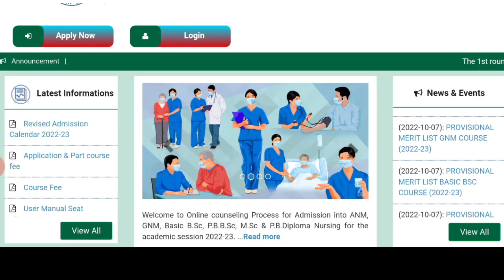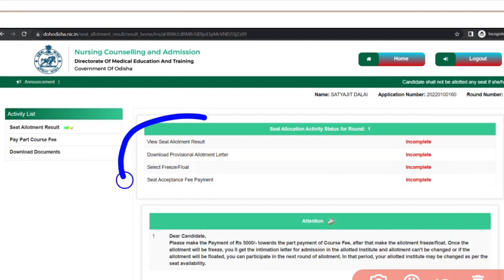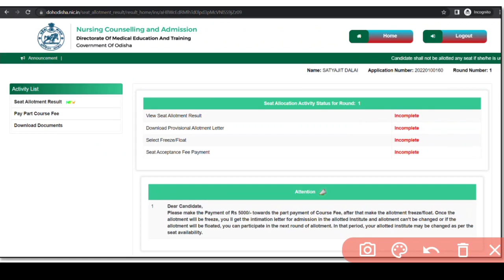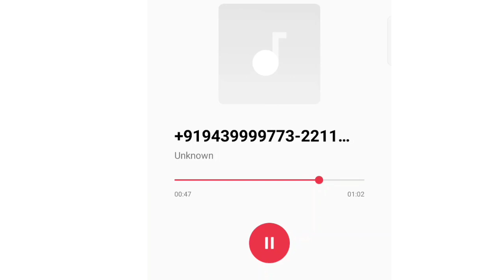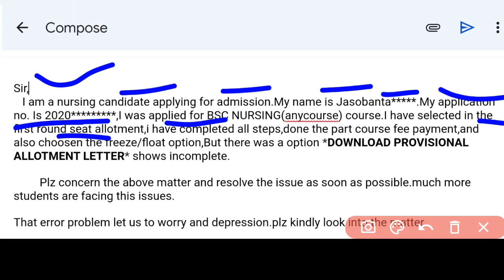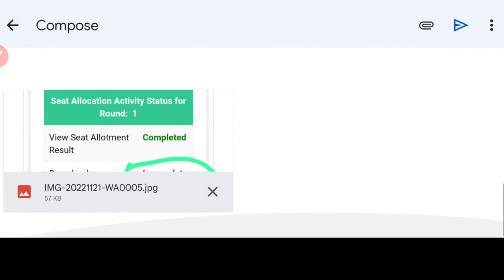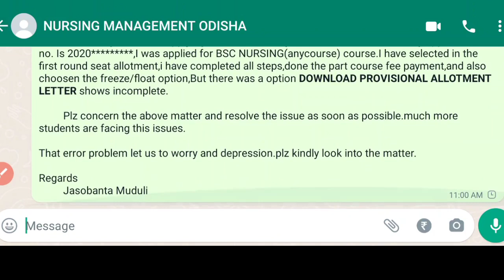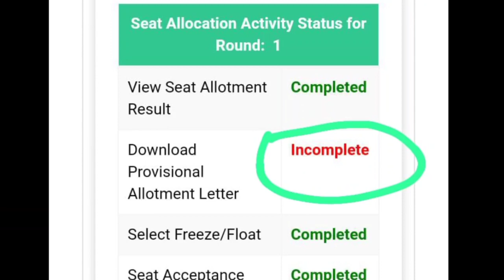ନର୍ସି°🔴PROVISIONAL ALLOTMENT INCOMPLETE🚫କୁ COMPLETE✅ କିପରି କରିବେ❓1ST ROUND SEAT ALLOTMENT🏥WATCH NOW❗